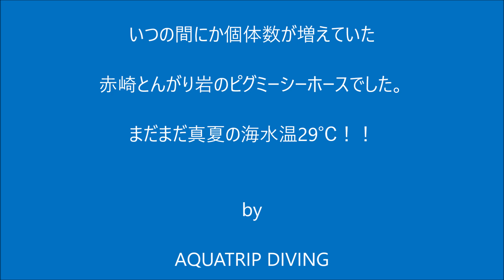【秋目ボートダイビング】赤崎とんがり岩のピグミーシーホース 鹿児島の海 鹿児島のダイビング アクアトリップダイビング 南さつま市 坊津町 秋目 ピグミーシーホース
20240917　良い海続いています！赤崎とんがり岩のピグミーシーホース